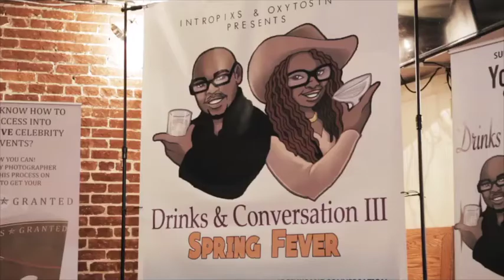DRINKS & CONVERSATION VOL 21: Azealia Banks, Nicki vs Safaree, The Underground & Bucket List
FOLLOW @INTROPIXS & @OXYTOSIN